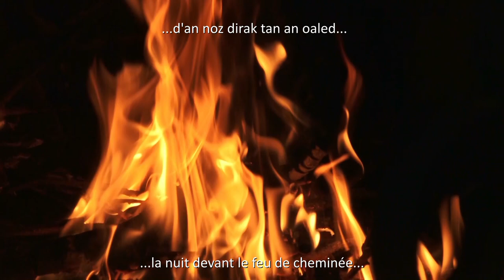WILL YE GO LASSIE GO (Wild Mountain Thyme) en BRETON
Une chanson sur le thème de la maison, dans le cadre d'un challenge lancé par mes amis de "Parle-moi de ma musique" en ce mois de mai 2022.

J'ai pris une musique traditionnelle écossaise en Ré majeur (Wild mountain Thyme) que j'ai transposée en Ré mineur pour qu'elle colle plus à l'âme sombre et triste bretonne. Mon épouse y a mis un texte en breton "Kan din da son " (chante-moi ta chanson!) pour décrire ce qu'elle ressent quand elle vient dans notre maison des Monts d'Arrée, au sud de Morlaix, dont le jardin s'ouvre sur le "Roc'h ar feunteun" à l'horizon.